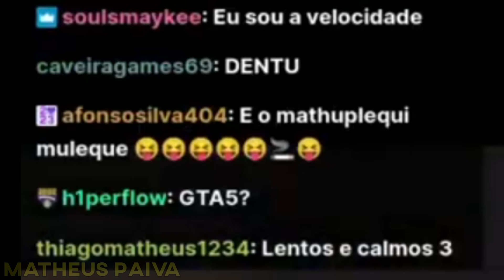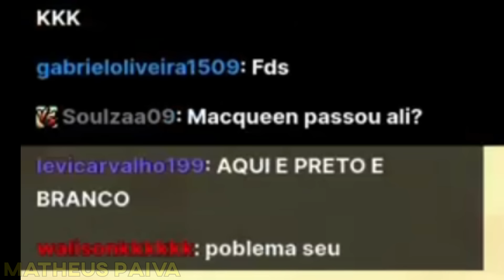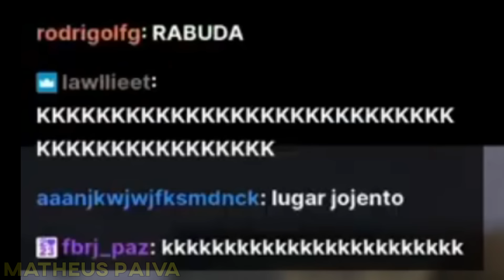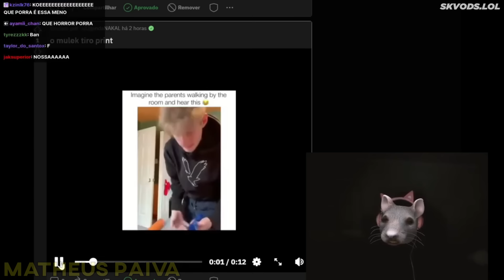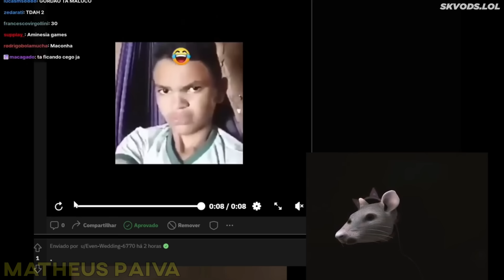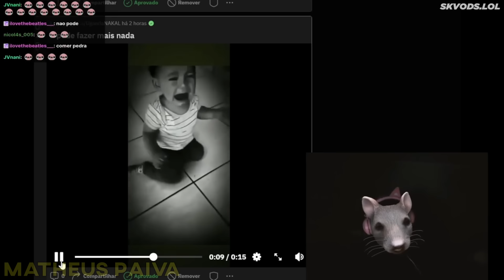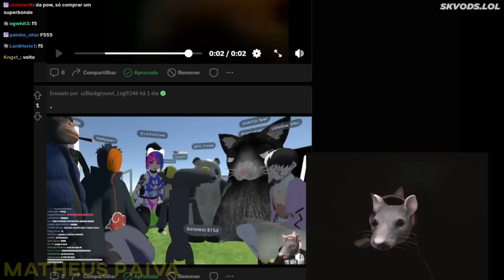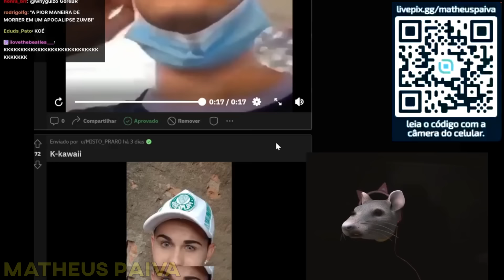ATE CARACOL USA LUBRIFICANTE - LUANGAMEPLAY CLIPES DA TWICTH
Clipes da LIVE Turbo
00:00 Deixa o like
00:10 Turbo
08:00 inscreva-se